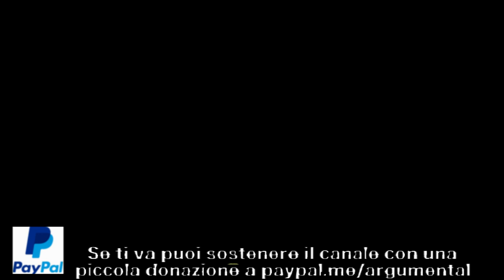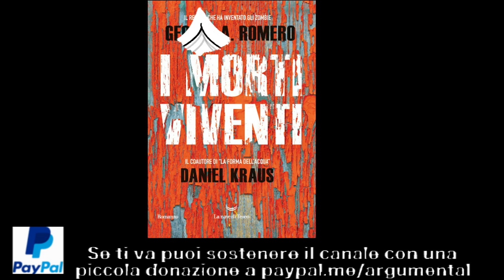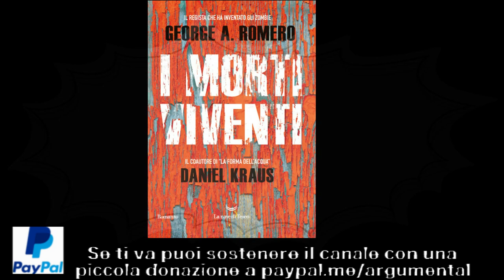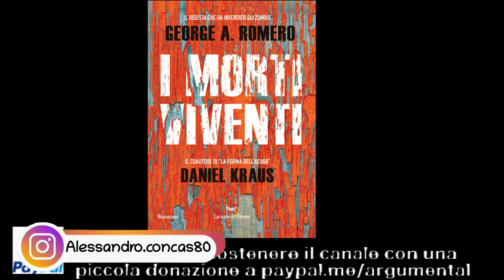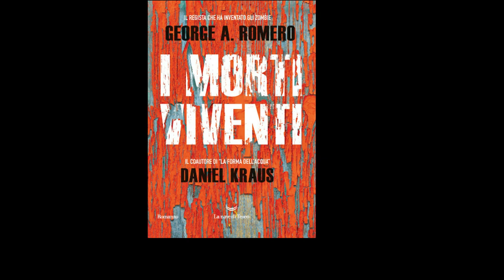I MORTI VIVENTI di George Romero - Capitolo 5: UCCIDETECI, FATE SALTARE TUTTO (audiolibro)